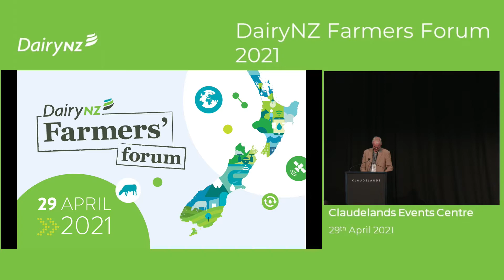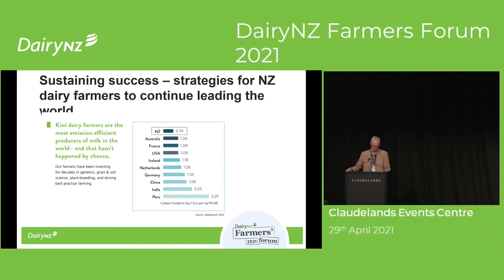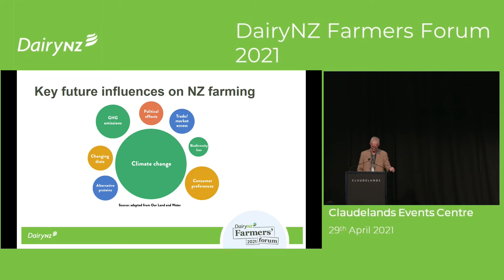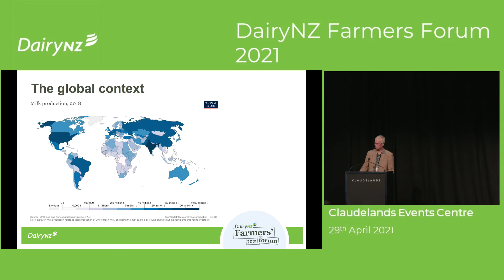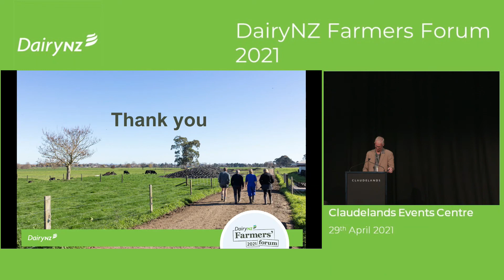Farmers' Forum 2021: Jim van der Poel - Understanding the opportunities in a changing world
Opening address from DairyNZ chair Jim van der Poel at the 2021 DairyNZ Farmers' Forum.